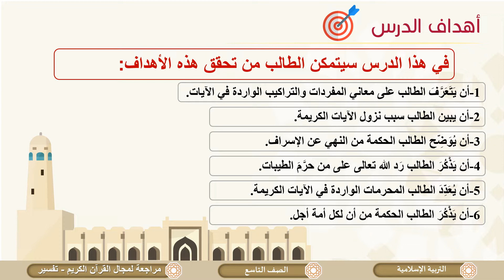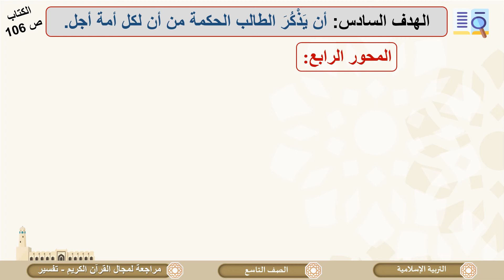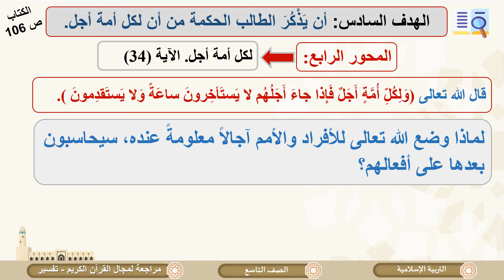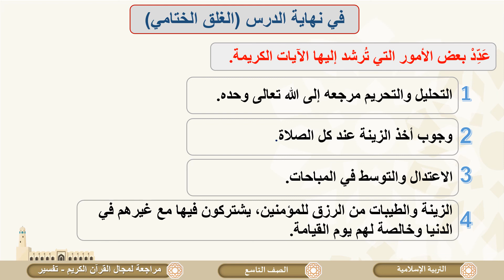الصف التاسع التربية الإسلامية مراجعة الباب الثاني التفسير